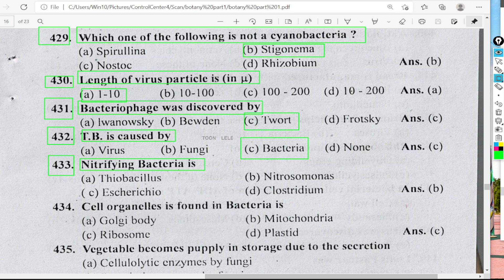Nitrifying Bacteria is